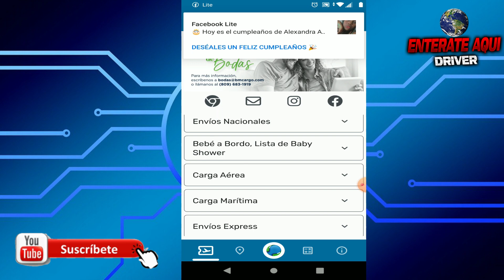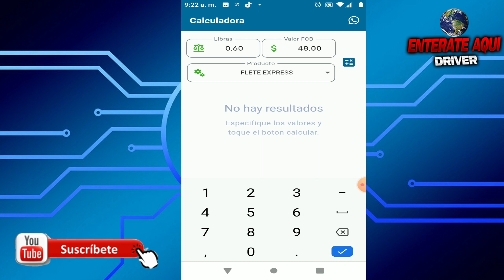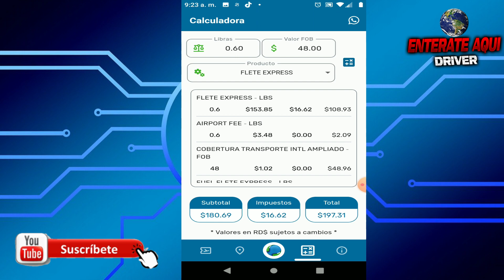Como calcular el peso de mi articulo en bmcargo, cuanto voy a pagar en bmcargo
Hola Amigo de Youtube aqui le muestro como calcular cuanto vas a pagar en bmcargo por el peso de tu articulo Como calcular el peso de mi articulo en bmcargo, cuanto voy a pagar en bmcargo